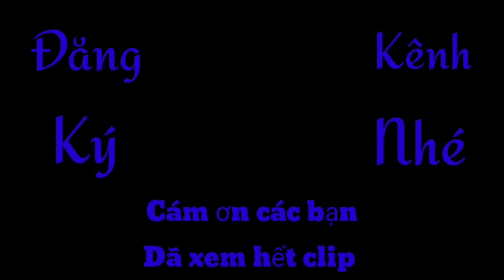CS Trường Vũ đưa Vợ Con về Việt Nam, sau nhiều năm xa Quê Hương!